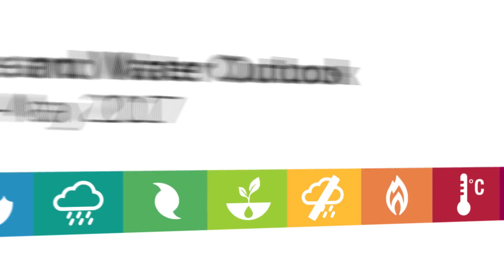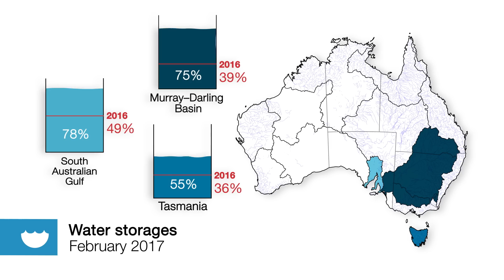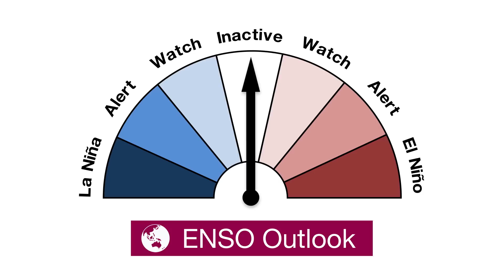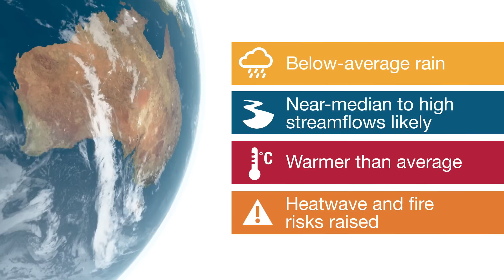Climate and Water Outlook, March–May 2017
The monthly Climate and Water Outlook video covers rainfall, streamflow and temperature for the next three months.
The next video will be available Thursday 30 March 2017.
You can also follow the Bureau of Meteorology on Facebook, LinkedIn, and on Twitter at @BOM_au. We also have a BOM Weather app.